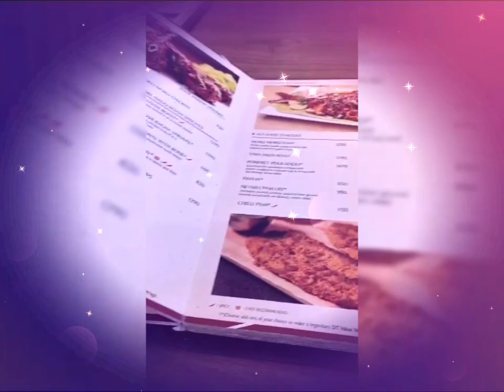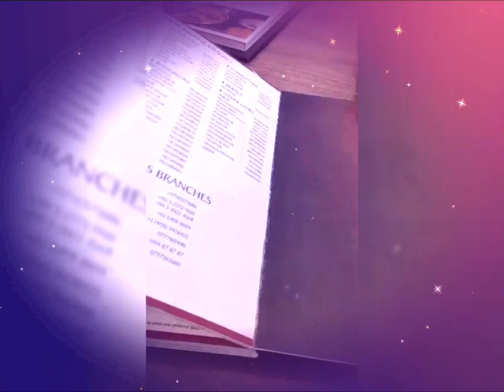දිණ්ඩිගල් තලප්පාකට්ටි බිරියානි රස බලන්න ගියපු දවසක්😋👌😁